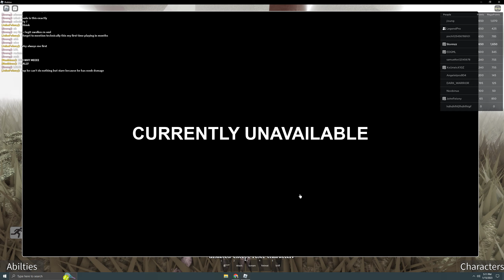adminity hour showcase